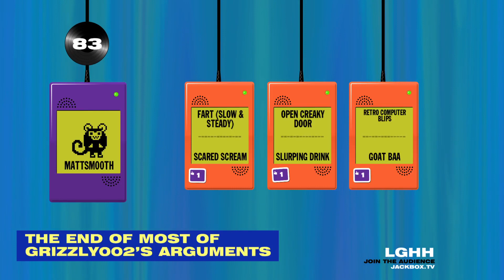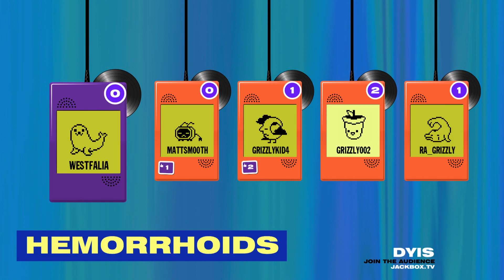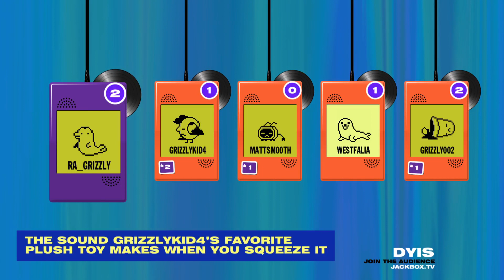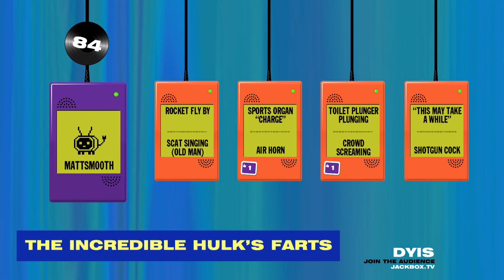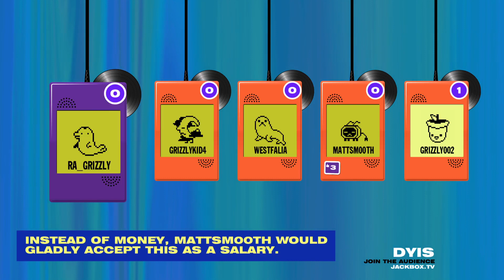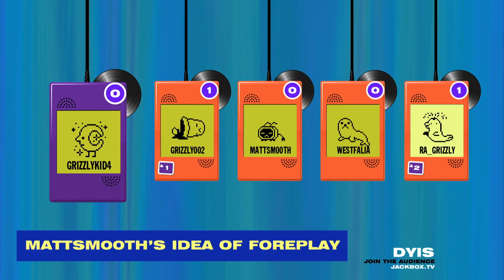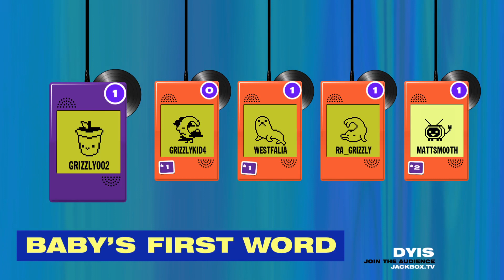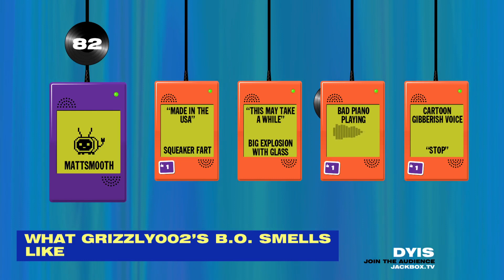Earwax Fun Live Birthday Stream